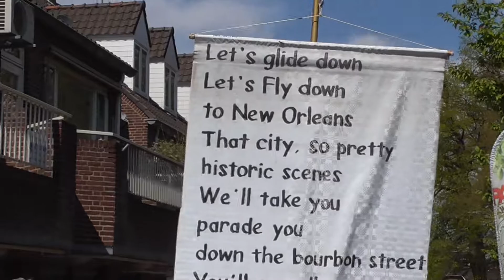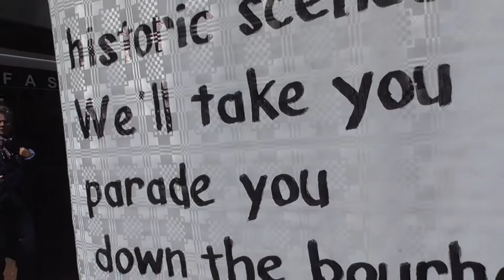Dweilfestijn Wijchen 2017 / Kwik Bacchusband uit Nijmegen / deel 1 van 2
Dweilorkest Ut Kapelleke uit Wijchen bestaat 33 jaar en dat vierden ze met een dweilfestijn waaraan 5 orkesten deelnamen. In deze video deel 1 van de Kwik Bacchusband uit Nijmegen